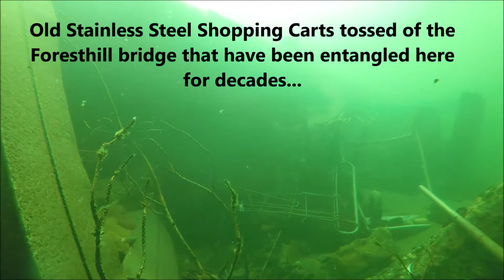1964 Flood Highway 49 Bridge Wreck Scuba Dive June 2019 American River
Another trip to the wreckage to explore the changes in the river since the high waters of winter. There are FISH!